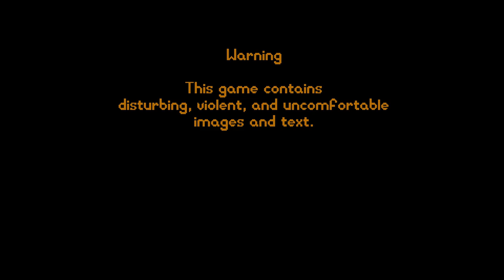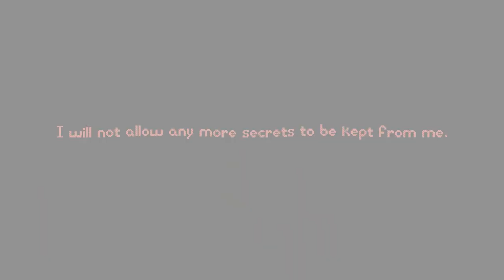Psychopomp Ep 1 [Full Commentary]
Looked strange so might as well see what it is.